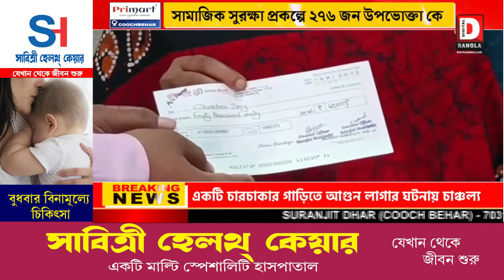২৭৬ জন উপভোক্তা কে আর্থিক অনুদানের চেক দিল পৌরসভা